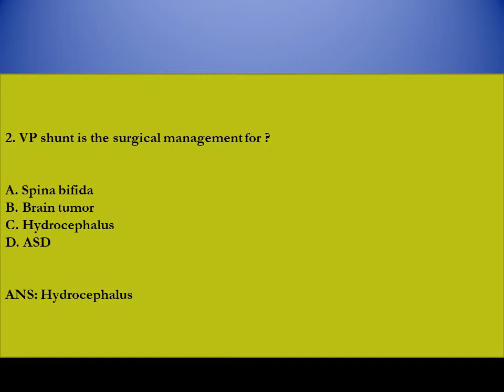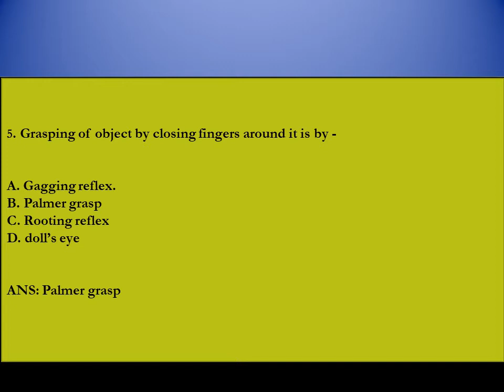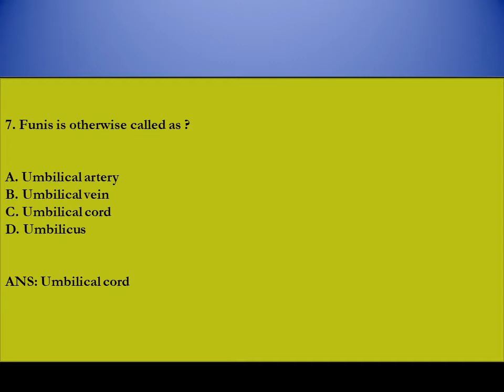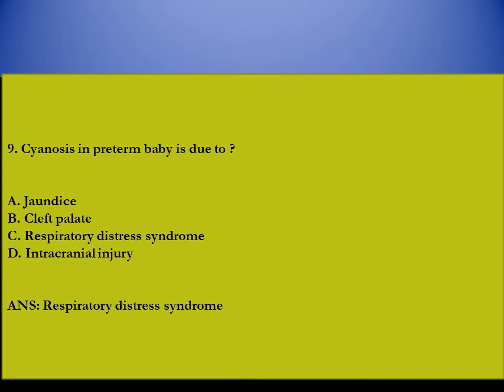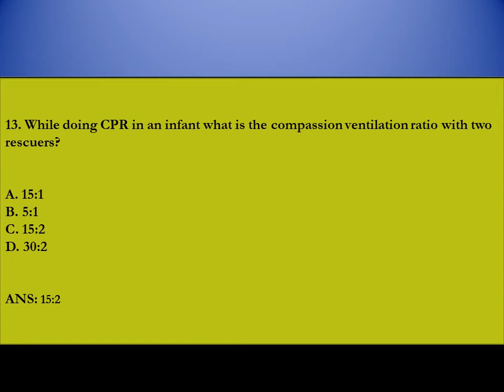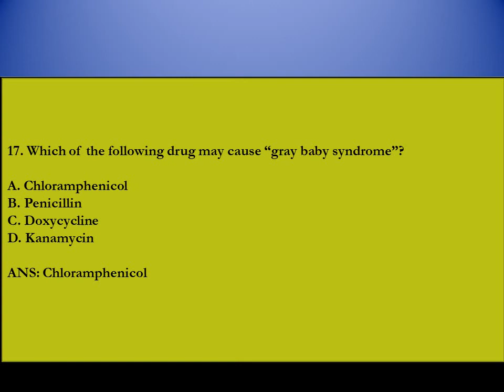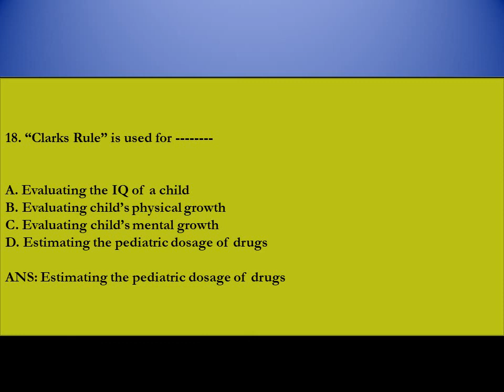Masters of Nursing Admission Preparation || MSN Question and Answers| MSC Nursing Entrance Exams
Nurse & Nursing channel is a platform where you will be provided videos of betterment topic or suggestion for Bsc  And Diploma in nursing and master of science in Nursing (MSN), Staff Nurse model Exams, MCQ Parts of Registered Nurse,

Then there i would request all of you to add your friends as much as possible so that they can pass.